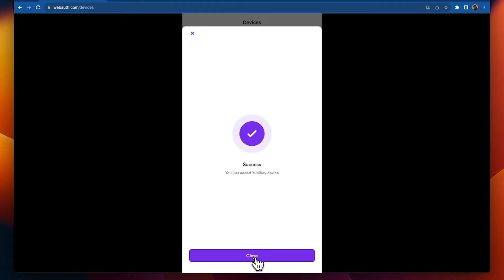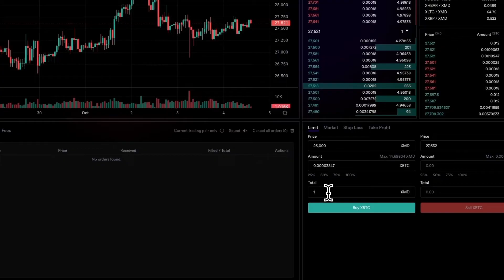How to Add YubiKey to WebAuth Wallet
How to add YubiKey as an authentication device on WebAuth. In addition we use YubiKey to place an order on Metal X.

Download WebAuth on the App Store & Google Play Store.